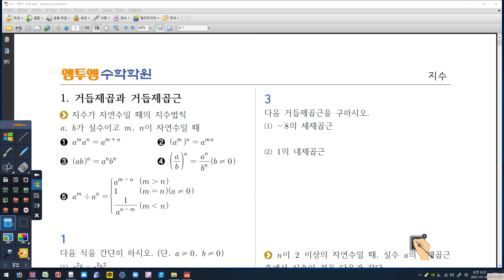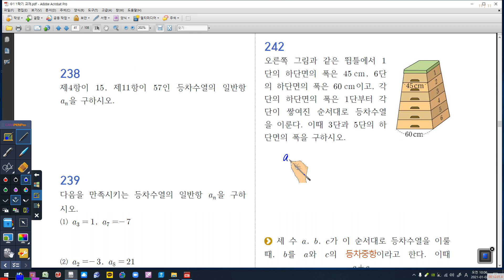01월 02일 토요일 1K